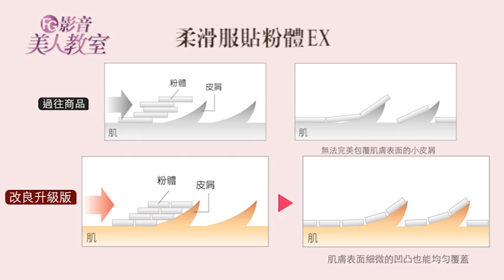秋冬底妝不喊卡!! / FG美人教室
進入季節交替，不少人都有皮膚乾燥的問題，
而乾燥的肌膚不但造成上妝不易，
臉上的脫皮也會讓女生有尷尬的卡粉狀況。
今天明川老師就要教大家，
如何在上妝之前快速改善我們肌膚的問題，
讓我們的底妝一整天不喊卡喔！

我們先使用「鎖水膜力妝前修飾乳」，
提升肌膚的水份保持潤澤感。
其中它添加了玻尿酸、甘油等保濕成分，
讓肌膚形成一層"高保濕鎖水膜"，
就像一整天都敷著保濕面膜一樣，
呈現自然的光澤透亮，
而且它還能提高後續上妝的抓粉力。

接著我們使用「輕透裸膚長效粉餅」來上妝，
以畫圓的方式從兩頰輕抹開來。
其中含有新改良的"柔滑服貼粉體EX"，
因為它微細的粉體粒子，
馬上就能服貼在我們的肌膚上，
加上之前的修飾乳提高了抓粉力，
也不必擔心上妝時會卡粉或是粉感很重的問題。
另外還含有"柔焦光感粉體EX"，
它利用波長的原理，阻隔掉藍綠光線，
就能隱藏我們臉上的毛孔及斑點，
擦上去彷彿擁有打光師修片的美肌效果。

畫完底妝後，我們再加上眼彩、頰彩、唇彩來增添氣色，
整個彩妝就完成了！

大家有發現最重要的關鍵就是肌膚的保濕跟底妝的輕透嗎？
只要找到問題，對症下藥，
都能讓我們底妝維持在最佳狀態喔！